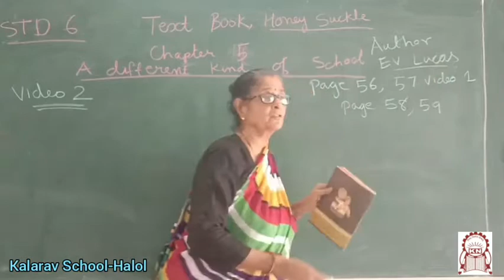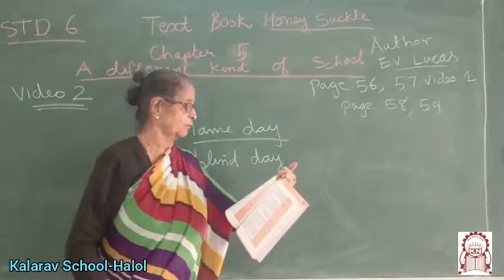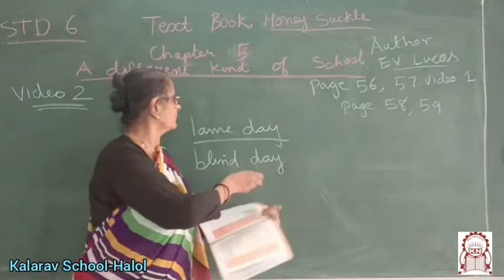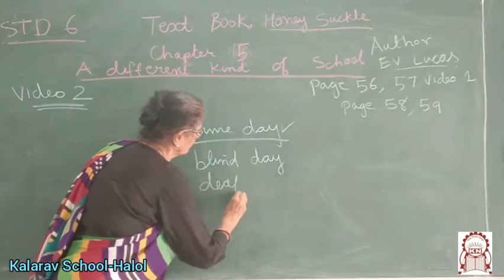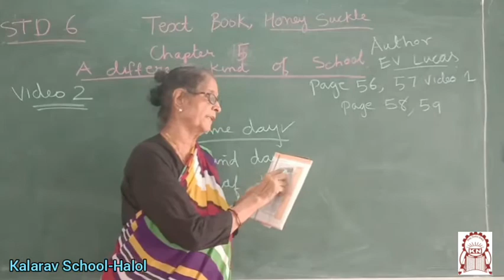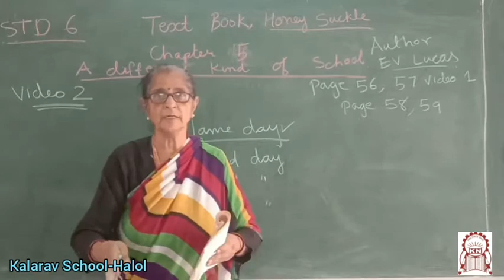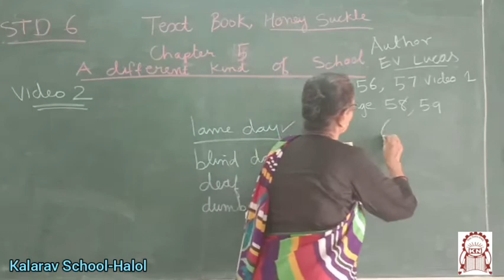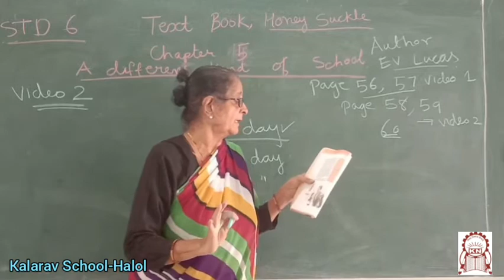Std 6th EM English Ch 5 (L-2) Page 58-60